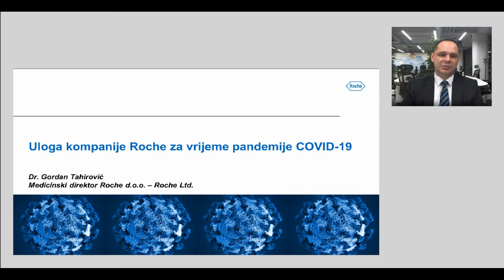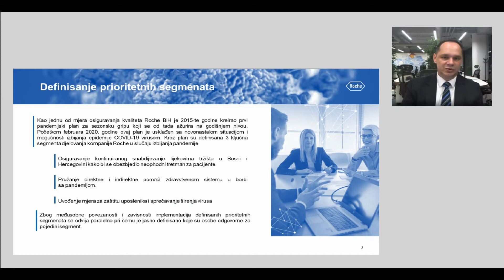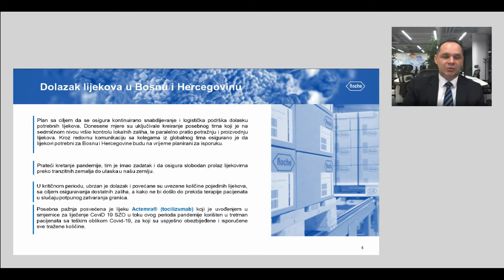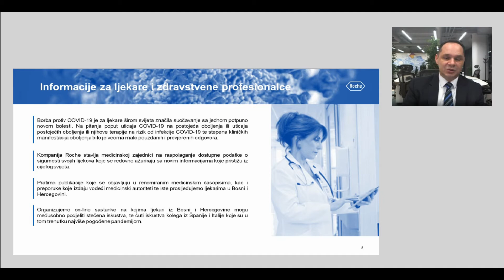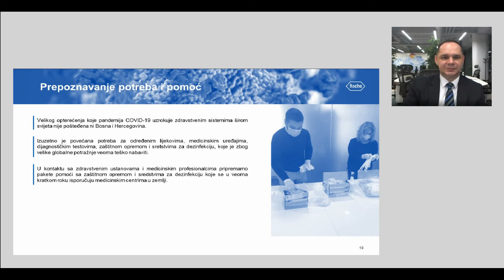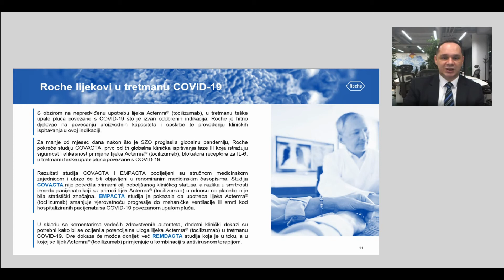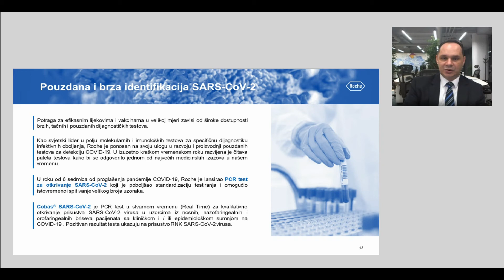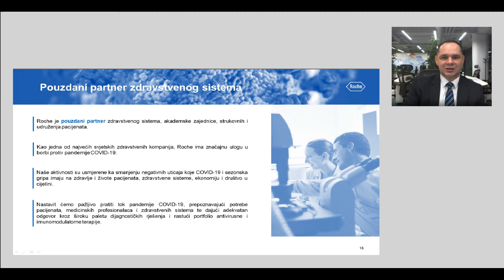ULOGA KOMPANIJE ROCHE ZA VRIJEME PANDEMIJE COVID -19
Dr. Gordan Tahirović,
Medicinski direktor Roche – Roche d.o.o., Roche Ltd
OSMI DANI KVALITETA U ZDRAVSTVU U FBIH 2020.
AKAZ - Agencija za kvalitet i akreditaciju u zdravstvu u FBiH